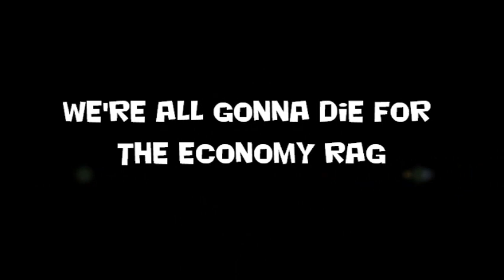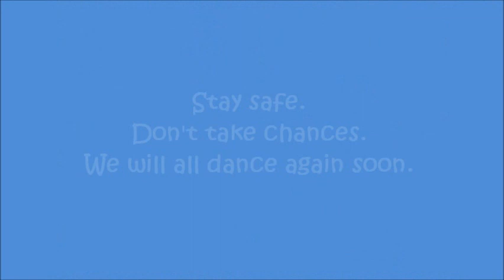We're All Gonna Die For The Economy Rag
A tongue in cheek parody to the tune of a sixties anti-war anthem. Dedicated to the esteemed Lieutenant Governor of the great state of Texas. Hopefully, he has decided against making the ultimate sacrifice for his stock portfolio.